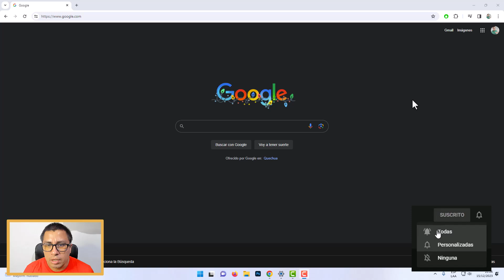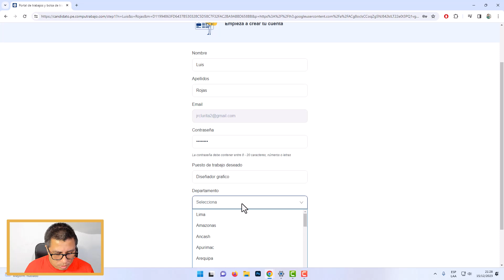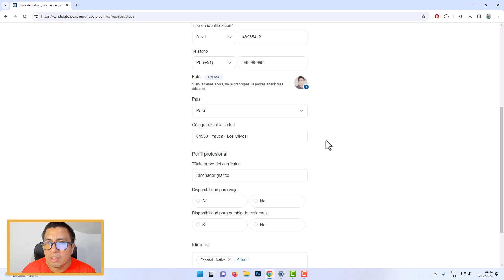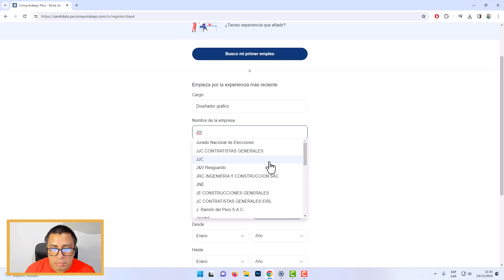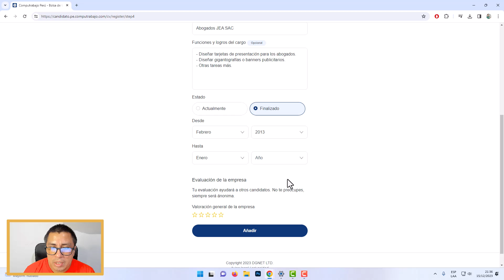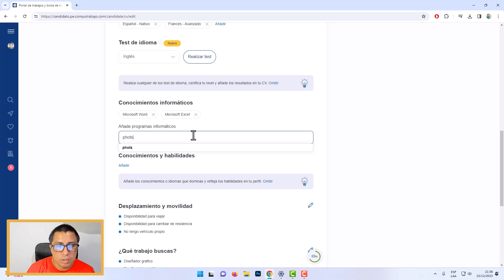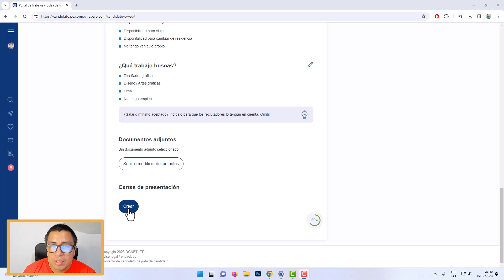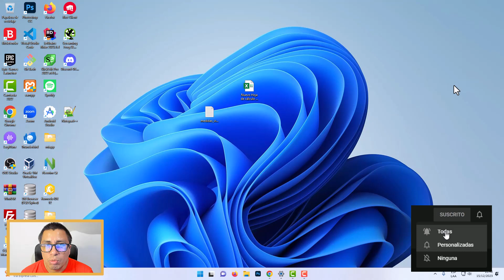COMO CREAR UN CV EN COMPUTRABAJO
👉 En este video te enseño a Como Crear un CV en Computrabajo, entre otros detalles.

Como Descargar Stickers Para WhatsApp